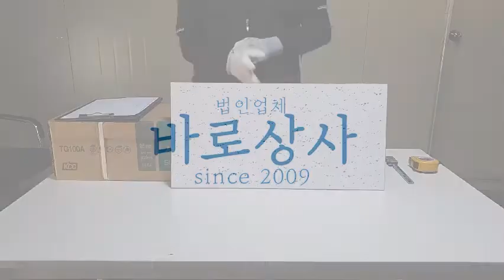KCC 석고텍스 석면불포함 불연천장재 규격 및 정보 알아보기 ㅣ 031 - 574 - 7574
일반 상가, 학교 등  건물 내부 천장에 기본적으로 시공되는 천장재중에 하나입니다.
KCC 브랜드의 석고텍스 제품으로 가장 많이 사용되는 석면불포함 천장재입니다.
텍스의 사이즈와 무늬의 정보를 쉽게 전달드리려고 노력했습니다.
감사합니다.